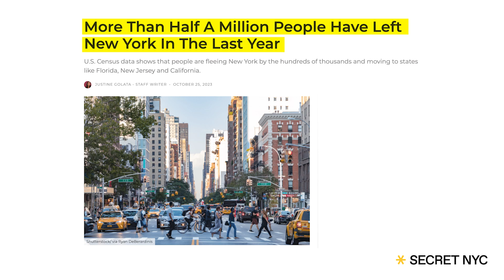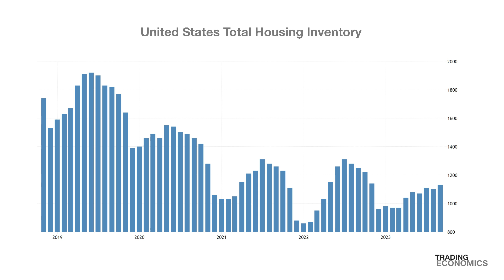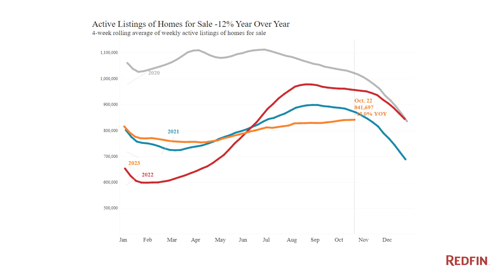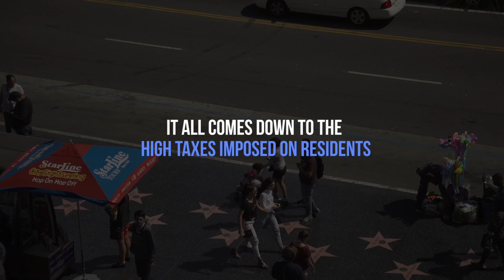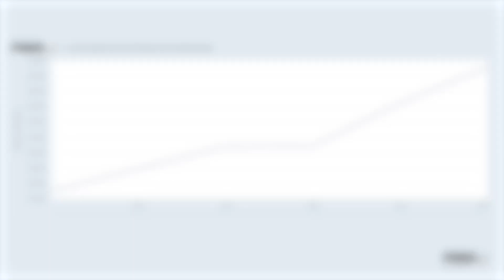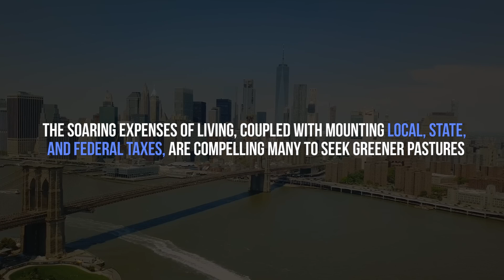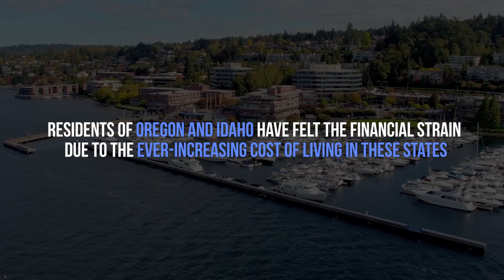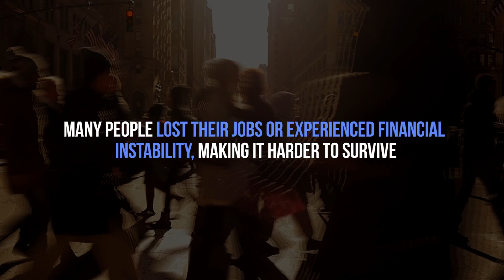Home Sellers Are Abandoning These States Here's Why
Discover the astonishing trend of Americans abandoning major cities, with a staggering 260,000 that left Manhattan alone. Redfin's Homebuyer Demand Index dropped by 3%, and mortgage purchase applications fell by nearly 23%. Despite reduced inventory, low mortgage rates lead homeowners to retain properties, causing rising prices due to supply scarcity. The exodus from major cities, driven by high living costs and pandemic-induced changes, is gaining momentum. Explore why home sellers are fleeing and uncover the top eight states experiencing significant population shifts.